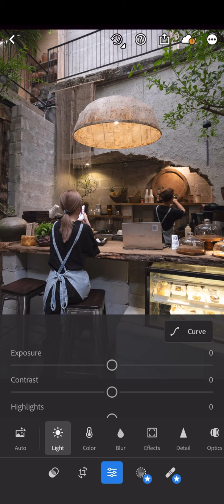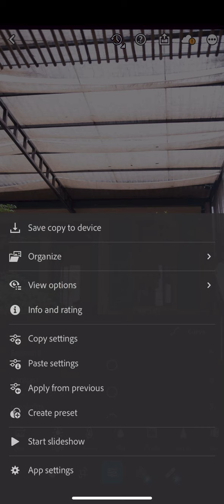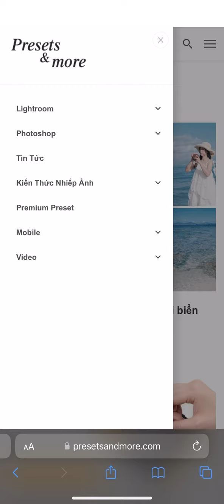Bộ preset cực xịn để blend màu khi chụp quán cafe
Giới thiệu bộ preset cực xịn để blend màu khi chụp quán cafe
Nếu các bạn có sở thích đi chụp quán cafe giống mình thì hãy mua ngay bộ preset này nhé, tuy là preset film nhưng tone màu cực hợp với chụp ảnh cafe, link tham khảo bộ preset tại đây nha các bạn: